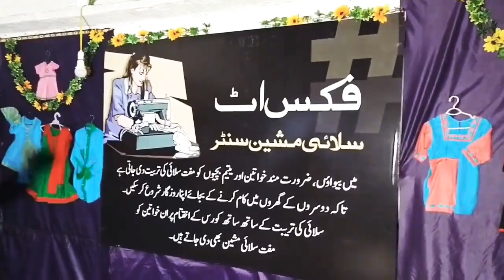Masha Allah Aik bhai fixIt Peshawar Silai Center Ke Liye 6 Adad Silai Machine Waghera Le Kar Sagay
masha Allah aik bhai fix att Peshawar silai center ke liye 6 Adad silai machine waghera le kar aagaye. Allah pak qubool farmaiye ameeen

ماشاءاللہ ایک بھائی فکس اٹ پشاور سلائی سنٹر کے لئے 6 عدد سلائی مشین  وغیرہ لے کر آگئے ۔ اللہ پاک قبول فرمائے آمین ۔